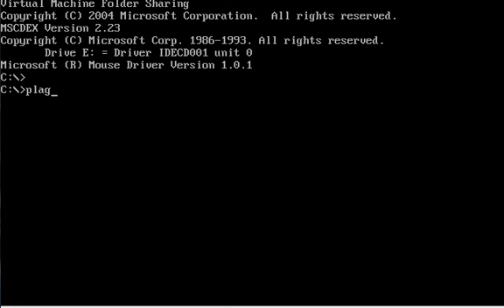PlayGame DOS Virus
Thanks to FlightCPUBoy for the sample. The Playgame virus activates in December when the computer is booted up, forcing the user to play a simple game. I suck at it.